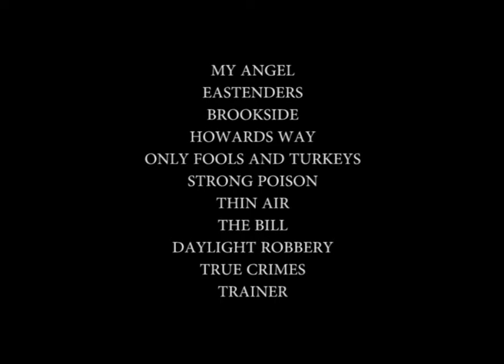DAVID McEWAN SHOWREEL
TV ~ FILM SHOWREEL